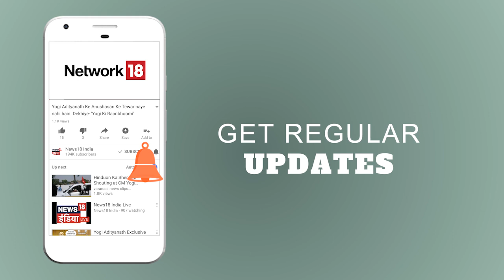Universites का Political Benifit के लिए Misuse नहीं होना चाहिए: Rajnath Singh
News18RisingIndia: नेटवर्क18 द्वारा आयोजित न्यूज़18 राइजिंग इंडिया समिट में केंद्रीय गृह मंत्री राजनाथ सिंह ने JNU के राजनैतिक माहोल, परीक्षाओं में नक़ल और आरएसएस में पढ़ाये गये पाठ के बारे में चर्चा की. देखिये ये वीडियो.